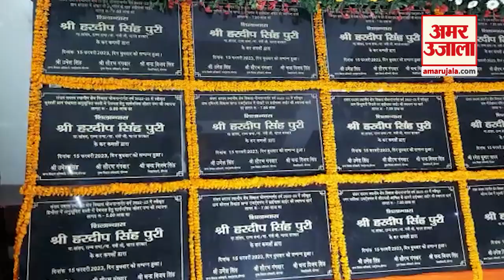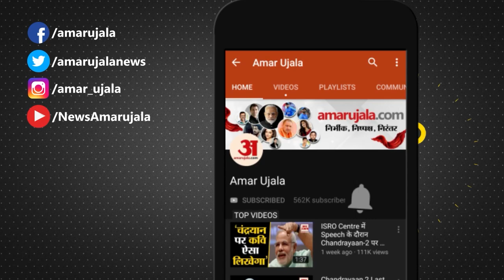Sonbhadra News: केंद्रीय मंत्री Hardeep Singh Puri ने जन्मदिन पर पांच करोड़ का तोहफा दिया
केंद्रीय मंत्री हरदीप सिंह पुरी ने बुधवार को अपने जन्मदिन पर सोनांचल को करीब पांच करोड़ की सौगात दी। उन्होंने जिले में विकास की 52 परियोजनाओं का शिलान्यास किया। इसमें नगर पालिका क्षेत्र में 80 लाख से बहुद्देश्यीय हाल का निर्माण भी शामिल है।